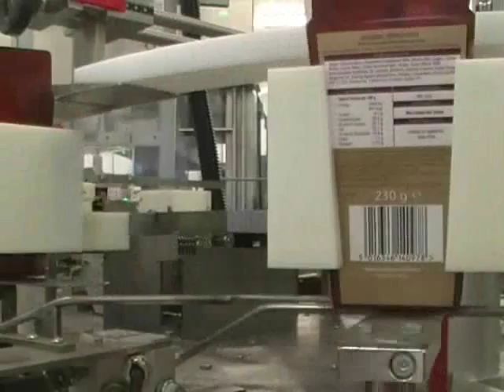Vertical Cartoning Machine V60 - RAUPACK